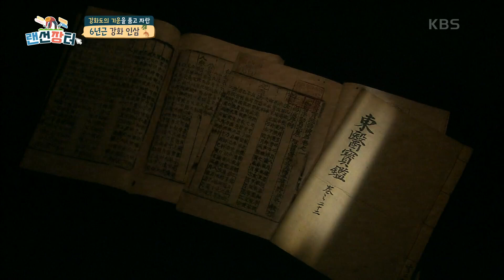6년근 강화 인삼! ‘장윤정 찐 팬 40년 차’ 인삼 농부와 함께 인삼 캐기 [랜선장터] | KBS 210908 방송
6년근 강화 인삼! ‘장윤정 찐 팬 40년 차’ 인삼 농부와 함께 인삼 캐기